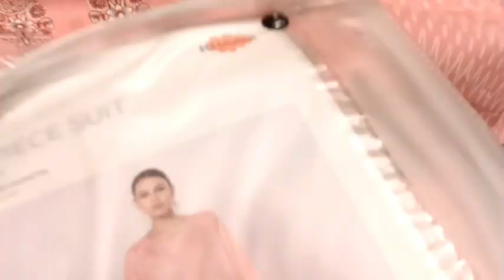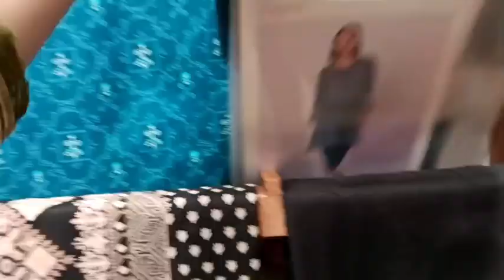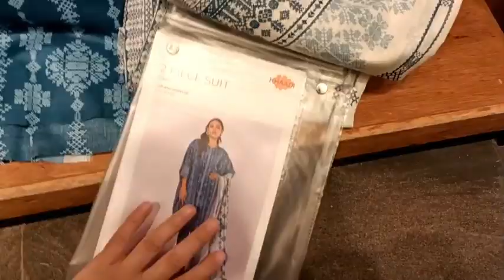khaadi summer collection Vol-2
khaadi lawn

khaadi pk

khaadi unstitched

khaadi pret

khaadi Pakistan